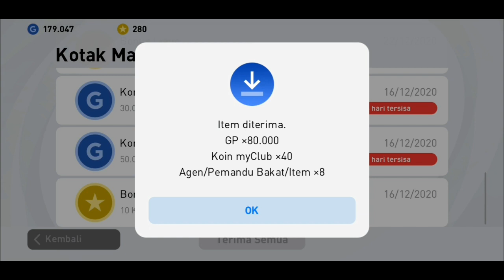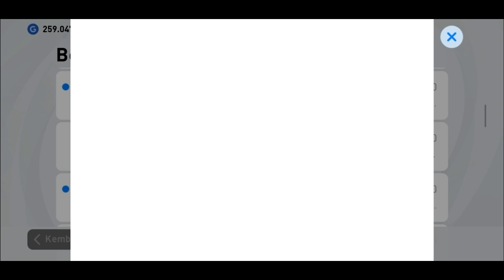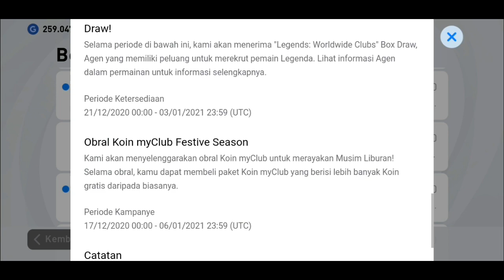PES MOBILE HADIAHNYA JANGAN COIN YA, KAN GRATISAN ! Oke SIAP KONAMI 😉 DEVELOPER PALING BAIK !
Mau Top Up 10.300 POINT PES MOBILE Via PS4 ? WA : 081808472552 ,Kalau blm dibales brt full ya. kalian bisa coba chat besoknya, udahakan chat paginya jam 6/7/8 ... Harga 20K , Bayarnya habis proses slesai sj :)